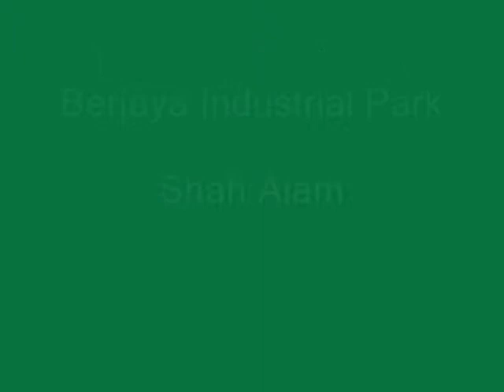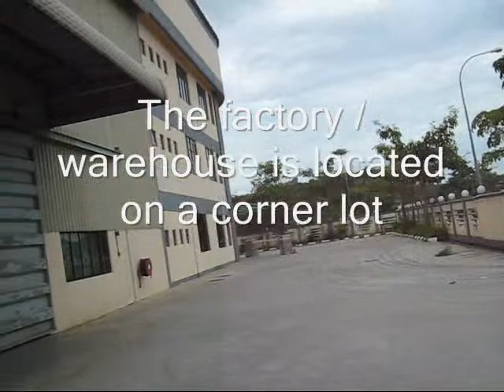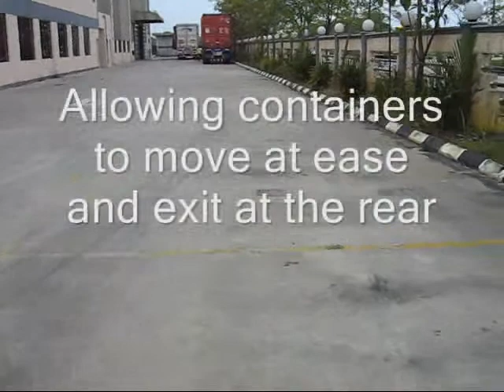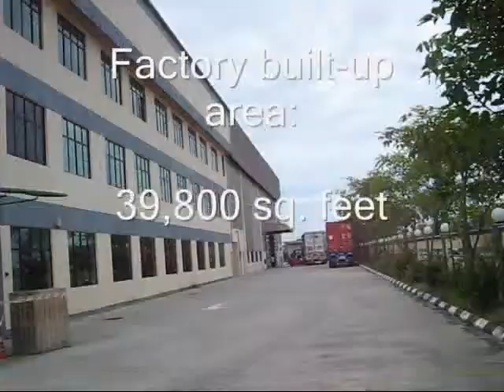Movie: Factory For Sale / Rent In Berjaya Industrial Park, Shah Alam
Berjaya Industrial Park, Shah Alam, single storey factory (built-up area-39,800 sq. ft) with an annex of 3-storey office block (built-up area 18,000 sq. feet), power supply - 1,000 amps, factory height- 35 feet.